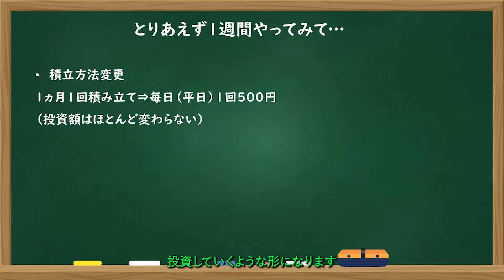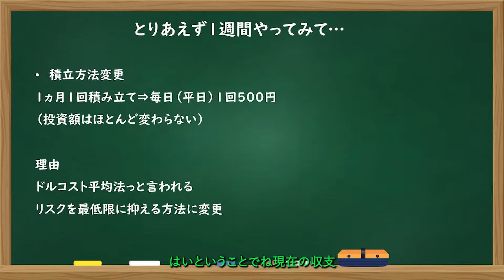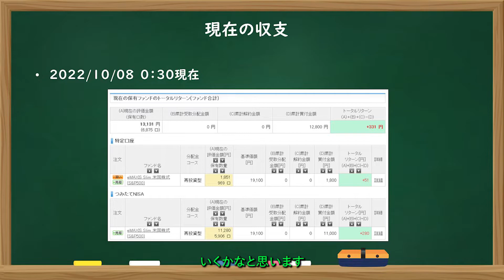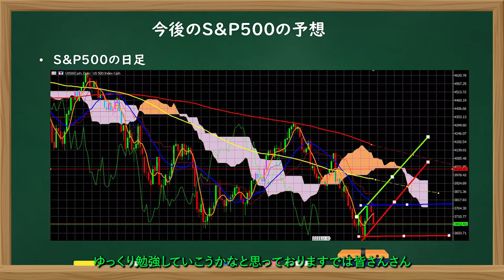しんりゅうも0からはじめる投資の世界！【1週間目】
★動画説明★
しんりゅうも体張って足を踏み入れる
投資の世界！！

★しんりゅうのファンクラブ（YouTubeメンバーシップ）★
※神龍をちょっぴ応援したい方いましたら、
メンバーになっていただけると嬉しいです！
月額190円から応援可能です！
ちなみに生放送中皆様の名前の横にバッチが付き、コメントを拾いやすくします